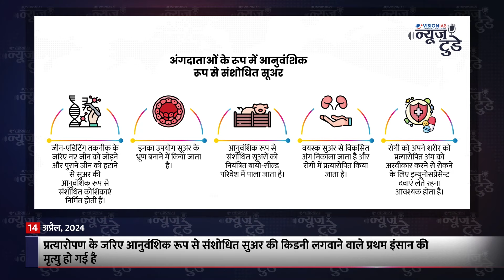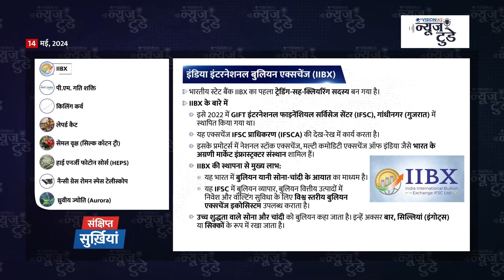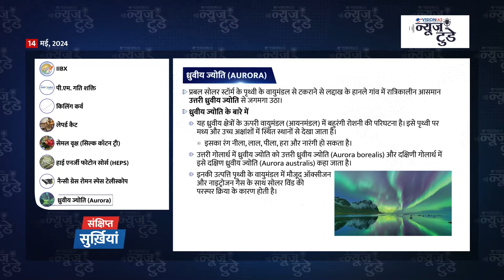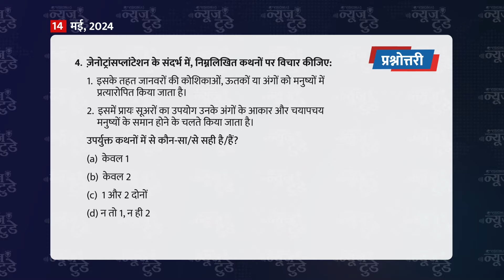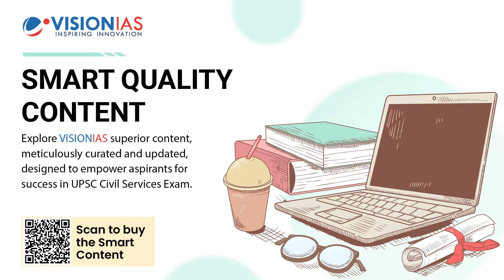न्यूज़ टुडे | डेली करेंट अफेयर्स | 14 मई, 2024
00:00 परिचय
0:21 सुर्ख़ियां
01:02 यूनेस्‍को का मेमोरी ऑफ द वर्ल्ड (MOW) एशिया-पैसिफिक रीजनल रजिस्टर
3:04 चीन,भारत का सबसे बड़ा व्यापार भागीदार देश बन गया है
6:40 चाबहार पोर्ट के परिचालन हेतु 10 साल के कॉन्ट्रैक्ट पर हस्ताक्षर किए गए
9:00 जेनोट्रांसप्लांटेशन
12:08 वेनेजुएला अपने सभी ग्लेशियर खो सकता है
14:55 विश्व वन्यजीव अपराध रिपोर्ट 2024
19:10 सुर्ख़ियों में रहे स्थल : क्रोएशिया
20:03 संक्षिप्त सुर्ख़ियां
21:52 प्रश्नोत्तरी